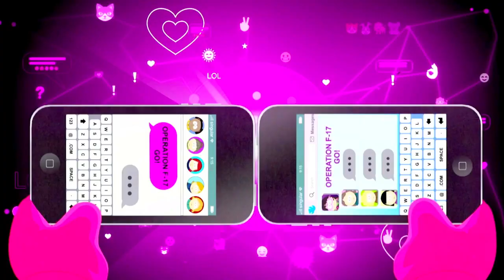south park TB]Bridgett vs TB]joshua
finally after all of this time these two people have a battle to the death